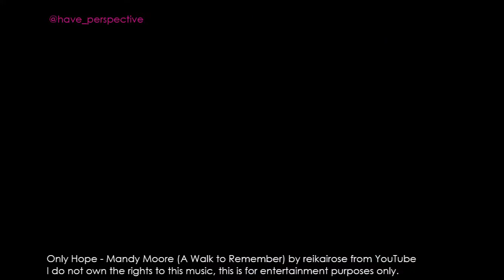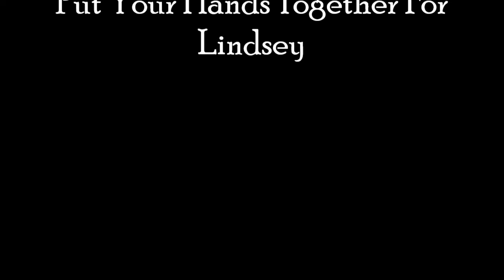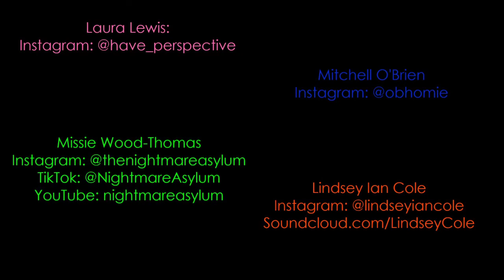Quarantine Karaoke with Enna: Episode 9 Songs From Films (With Guest Singers!)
Guest Singers featured:
Laura/ Instagram: @have_perspective
Mitchell/ Instagram: @obhomie
Missie/ Instagram: @thenightmareasylum

Songs Performed:
Only Hope (Laura): Starts at 1:24
Lean on Me (Mitchell): Intro at 5:13 Starts at 5:56
Somewhere That's Green (Missie): Intro at 9:52 Starts at 10:38
Power of Love (Lindsey): Intro at 14:24 Starts at 15:17
The Call (Enna): Intro at 19:13 Starts at 20:15

Lean On Me in the Style of "Bill Withers" karaoke video with lyrics (no lead vocal) - Stingray Karaoke

The Power of Love (In the Style of Huey Lewis and the News) (Karaoke Version)- The Karaoke Channel - Topic